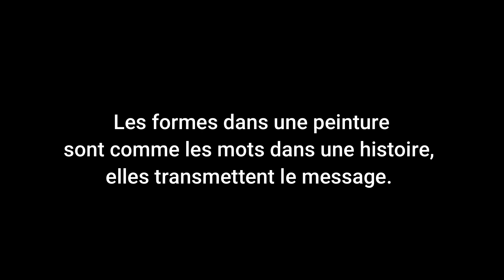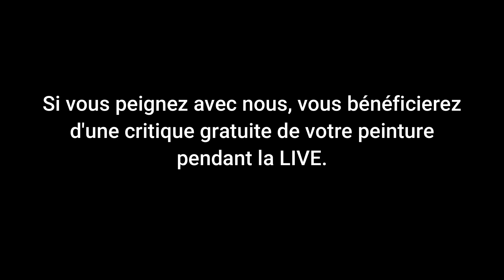JANINE GALLIZIA AQUARELLE LIVE - Utiliser les formes pour attirer le regard et créer un impact !!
Le LIVE : lundi 15 janvier.

De 10h à 12h (heure de Paris) pour regarder et peindre en LIVE ou pour recevoir l'enregistrement après pour regarder aussi souvent que vous le souhaitez. En vous inscrivant, vous aurez accès aux DEUX.

Thème : (Structure et hiérarchie des formes). Les formes dans une peinture sont comme les mots dans une histoire, elles transmettent le message. CEPENDANT, ce ne sont pas les formes que vous choisissez, mais la manière dont vous les utilisez qui compte !

Cette LIVE est importante pour tous ceux qui veulent améliorer leurs peintures, quels que soient les sujets que vous peignez.

Peignez avec moi ou assistez tout simplement à la démonstration. C'est vous qui décidez. Si vous peignez avec moi, vous recevrez une critique de votre peinture pendant le LIVE.

Si vous ne pouvez pas venir lundi, inscrivez-vous pour regarder le REPLAY autant de fois que vous le souhaitez (accès à vie).